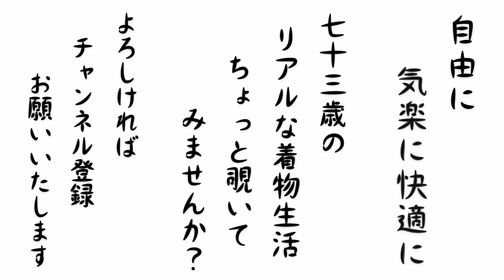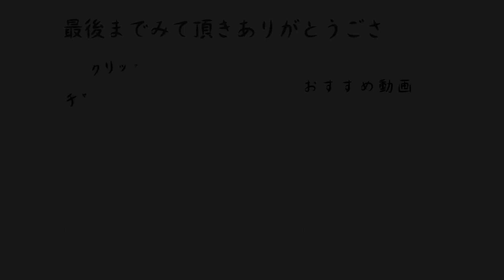【初心者必見】単衣の新セオリー「59（ごっきゅう）正絹着物」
加納塩梅のテンカン小噺チャンネル